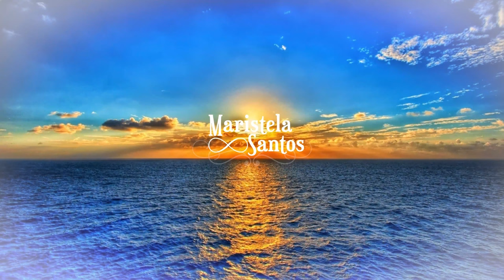18- Oração Dominical- Livro Boa Nova| Maristela Santos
Semanalmente, terças-feiras às 18 horas, divulgamos um vídeo novo com reflexões sobre livros psicografados pelo nosso querido Chico Xavier a partir de mensagens de Espíritos amigos. Os episódios podem ser ouvidos na ordem sequencial em que publicamos ou conforme o tema que mais toque o coração de você que nos ouve.
Ficha técnica do livro:
Título: Boa Nova
Autoria do Espírito Humberto de Campos
Psicografia de Francisco Cândido Xavier
Ed. FEB
Dê um like se gostou e conte-nos o que achou do vídeo nos comentários! Ajude a divulgar a Doutrina Espírita!